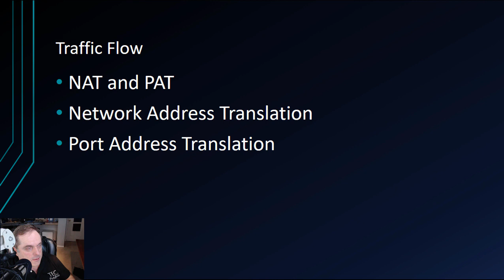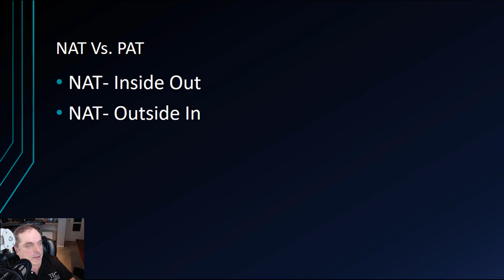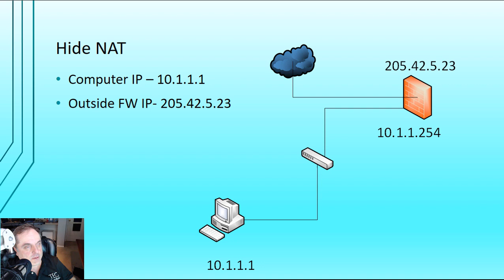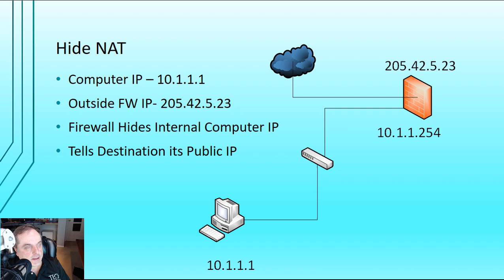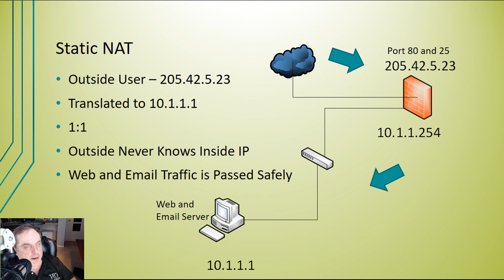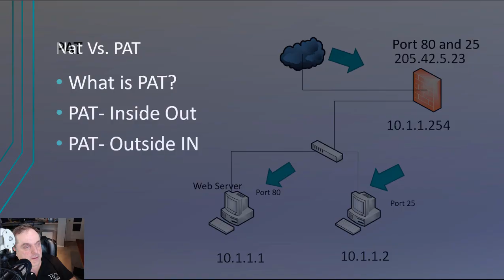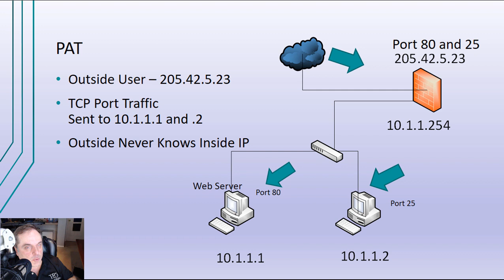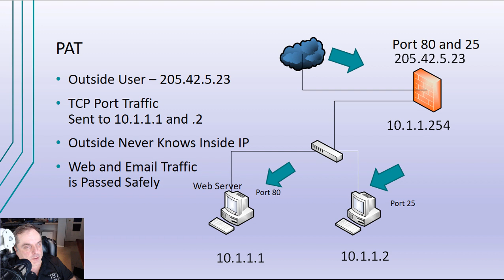TCPIP Basics Pt 19 NAT vs PAT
Professor Robert McMillen shows you how the differences between NAT and PAT and how you can use your firewall to forward data inbound and outbound in your network.